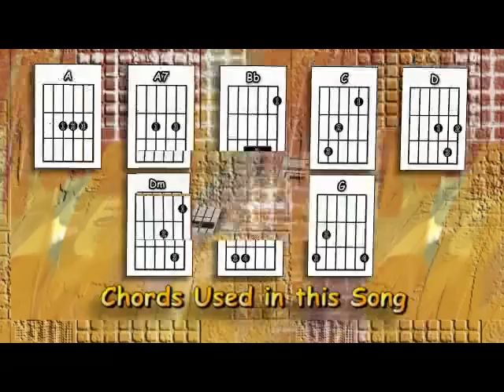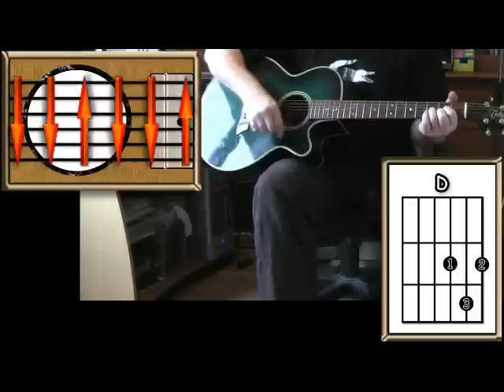Days - The Kinks - Acoustic Guitar Lesson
An acoustic guitar lesson of my interpretation of the classic Kinks song - Days.

0:00 Chords etc.
0:39 Playthrough with chords & strumming pattern
3:37 The intro and verse played slowly
5:25 The chorus played slowly
6:32 The bridge played slowly